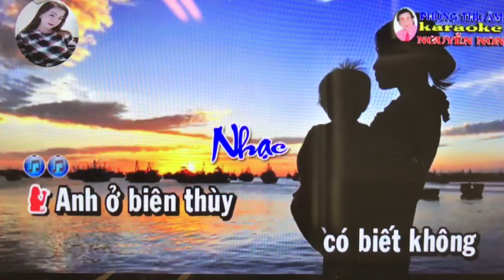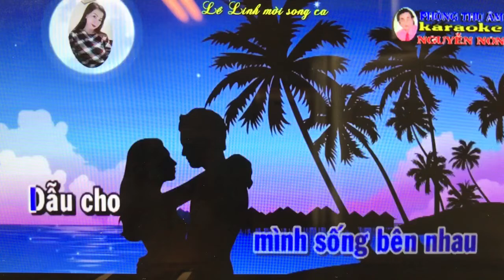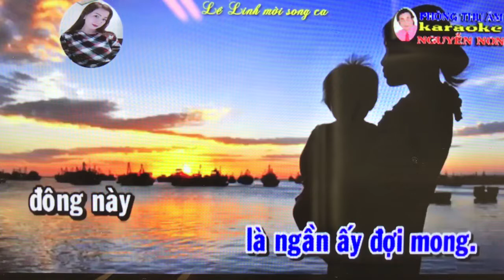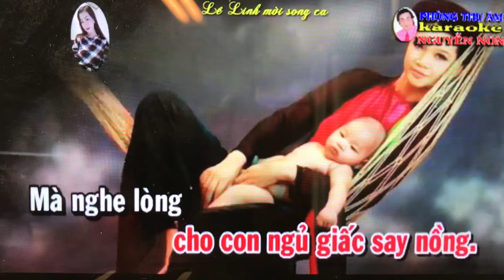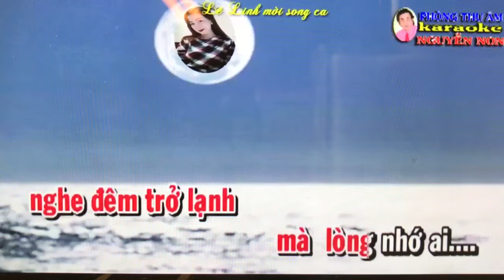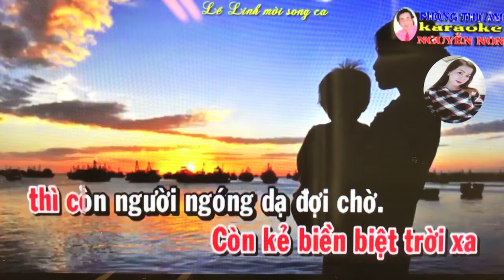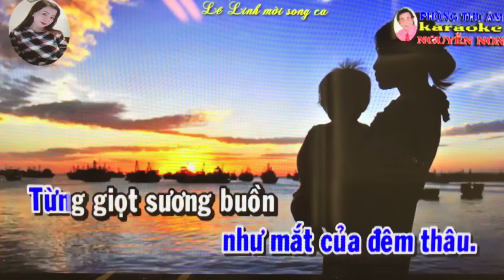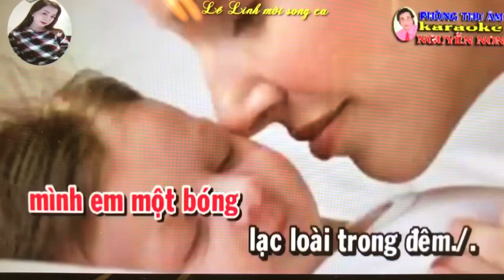Noi Buồn Đêm đong.. MyLinh 9999 LeMyLinh